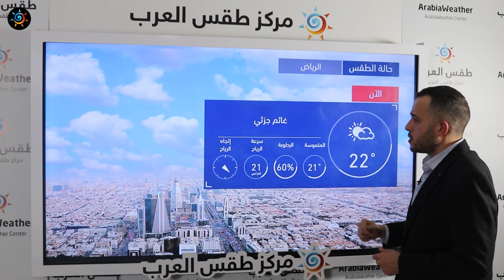طقس العرب | طقس اليوم في السعودية | الثلاثاء 2021/1/5